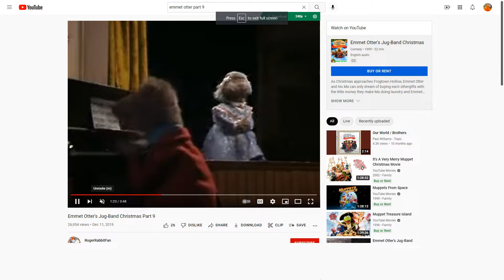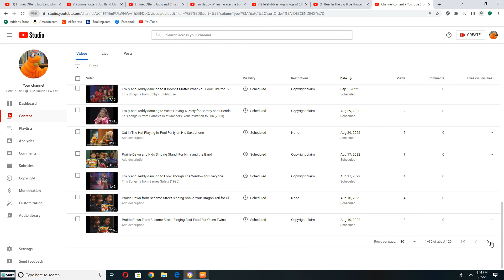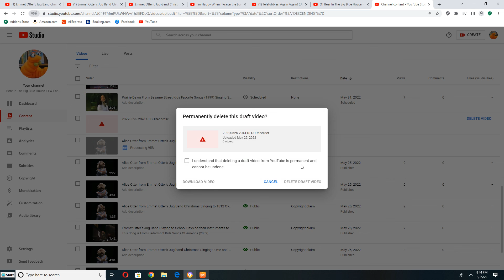Alice Otter from Emmet Otter's Jug Band Christmas Singing to I'm Happy When I Praise The Lord